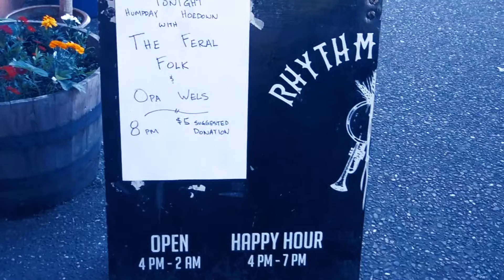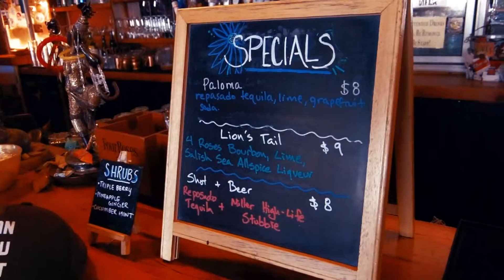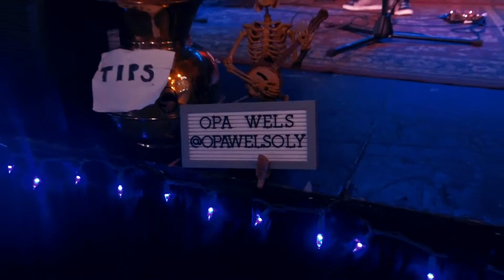The Feral Folk at Hump Day Hoe Down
This tour video diary follows Seattle indie folk band The Feral Folk behind the scenes as they prepare for and perform at Olympia's Rhythm and Rye.  Learn about the on going folk /americana/roots showcase from promotor Richard Williams and meet Olympia folk punk band Opa Wels.